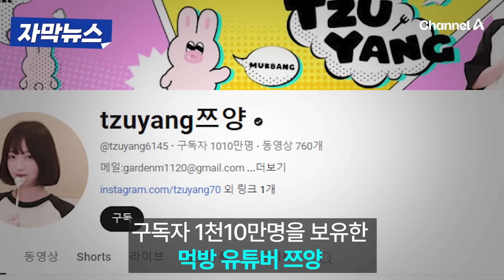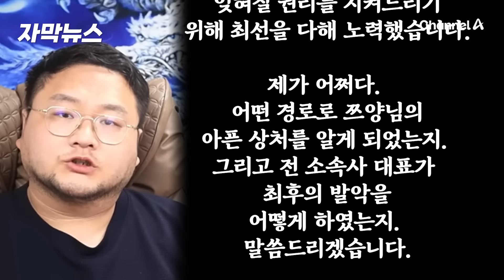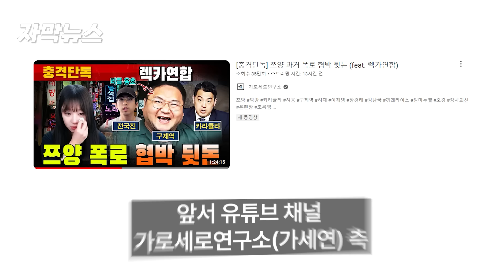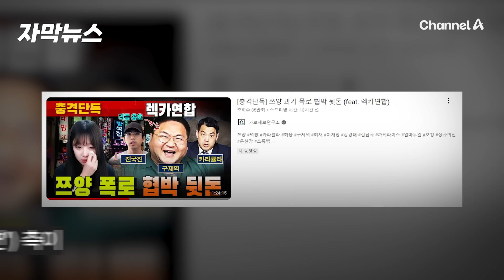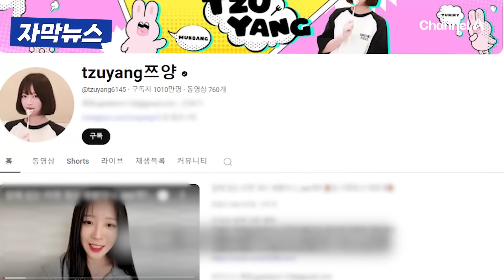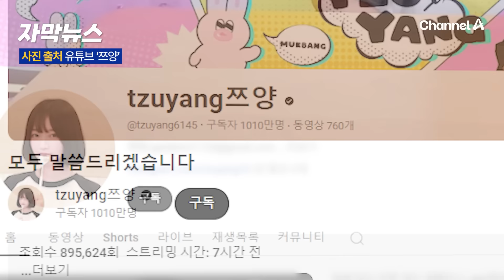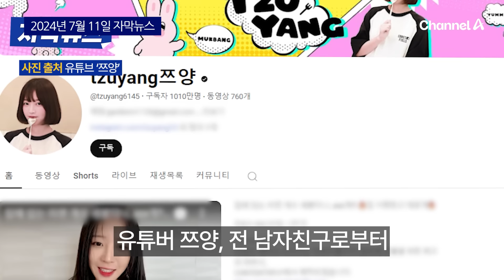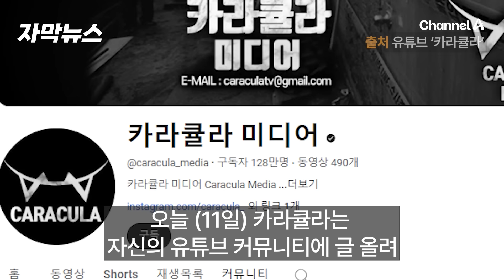[몰아보기] 구제역, 카라큘라 쯔양 협박 의혹 이근이 쏘아올린 공? / 채널A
유튜버 쯔양이 전 남자친구 A씨로부터 4년간 폭행·착취·불법 촬영 영상 유포 협박 등에 시달렸다고 고백한 가운데
유튜브 가로세로연구소 측은 녹취를 증거로 들며 '렉카연합'으로 불리는 유튜버들도 쯔양을 협박했다고 주장했는데요.
그런데 이근 대위가 이 녹취는 자신 때문에 공개됐다고 밝혔습니다.
과연 무슨 말인지 이 내용 [몰아보기]로 확인해 보시죠.

00:00 '구제역 의혹'에 '이근 참전' '나 때문에 녹취 공개'
00:43 얼굴 퉁퉁, 팔은 온통 멍 충격 쯔양 폭행 피해 사진
01:19 쯔양 협박 의혹에 구제역·카라큘라 입장 밝혔다
03:02 구제역 "제가 다 이겨… 부끄러운 행동 NO!"
04:27 쯔양 “전 남친 협박이 유튜브 시작계기…”
05:44 쯔양 협박 의혹 '카라큘라' “두 아들을 걸고... 사실 아냐”
06:48 쯔양에 40억 뜯은 '전 남친'은 '숨졌다'
07:51 응원 봇물 “잘못한 거 없어요 아무것도”
08:39 카라큘라 "가세연 김세의, 감당들 가능하시냐"